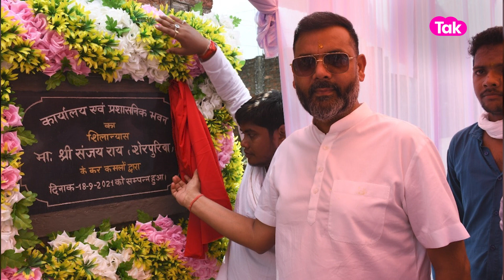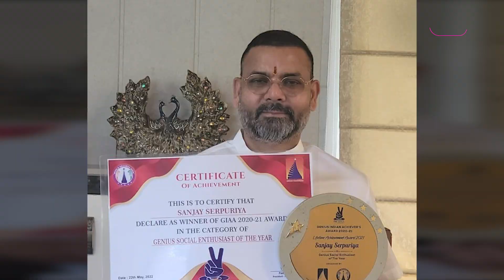Sanjay Sherpuriya ની ગુપ્ત ડાયરીમાં Gujarat BJP ના કયા નેતા અને IAS અધિકારીના નામ? | Politics